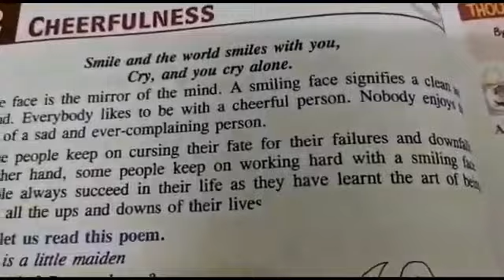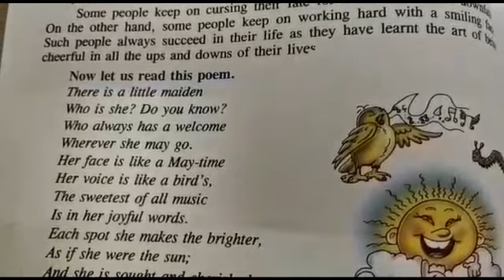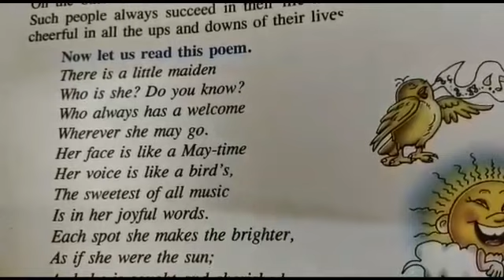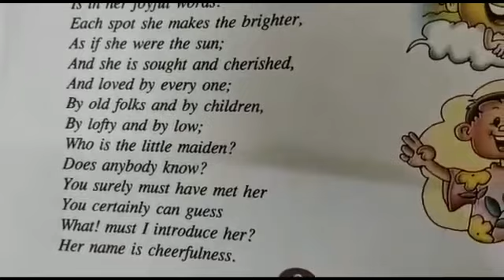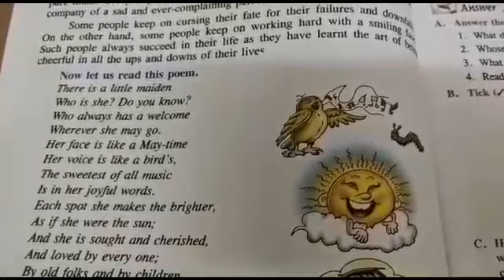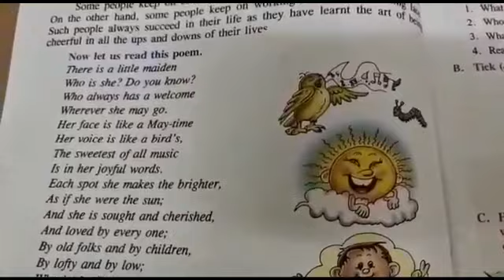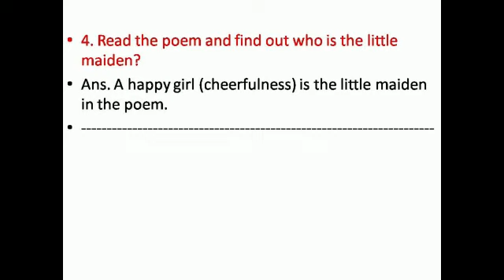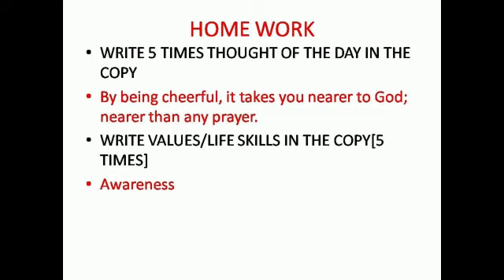Std IV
Moral science chapter 2